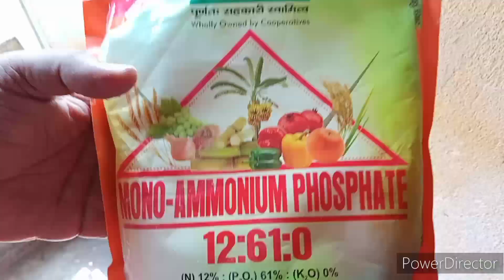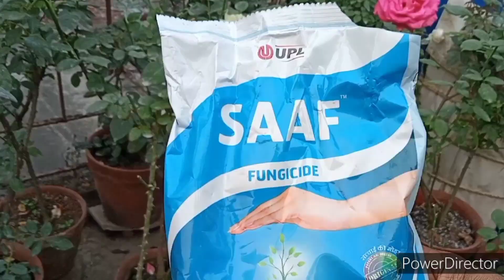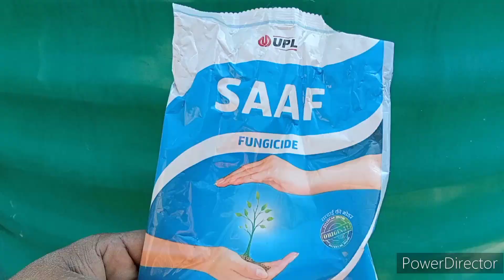अगस्त में गुलाब की केयर | Rose plant care in August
Hi friends, Rose plant care in August or rose care in monsoon is described here vividly by plant care channel. Planto Care channel always try to present helpful content for the gardeners that they follow the video and make a beautiful garden. Rose care in august is very important because this time is vital for rose plant. The plants are going to dormancy gradually. We have to follow them and make a suitable care for the rose plants. We have to maintain fertilizing. We have to treat fungus. We have to continue root treatment for the rose specially in this rainy season. Actually this is a total care of roses or rose plant in monsoon.
So friends view the video till the end. I think it will be helpful.

Some videos on this channel may be helpful for you 👇
**Allamanda pe